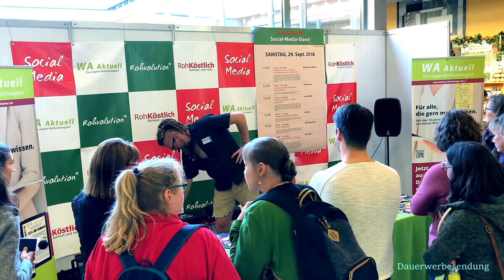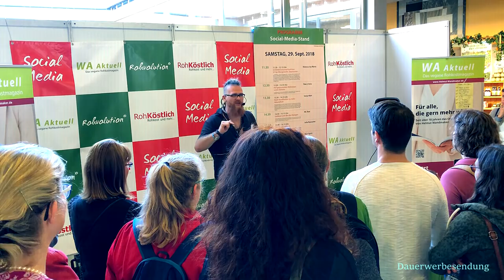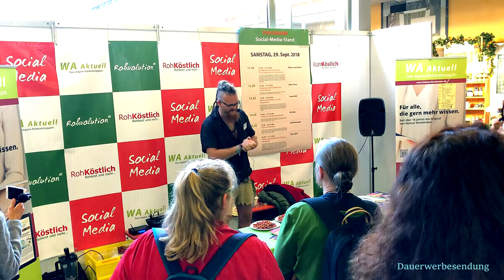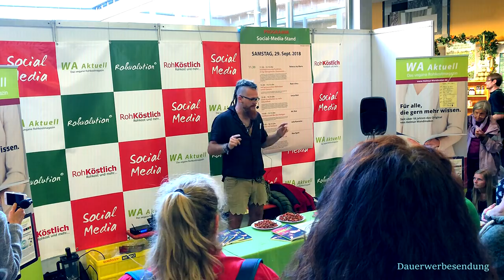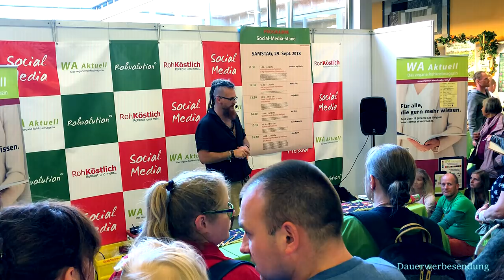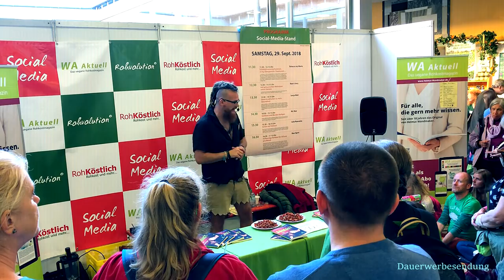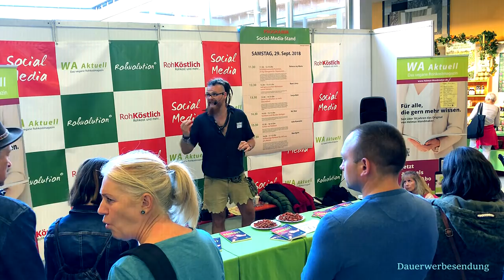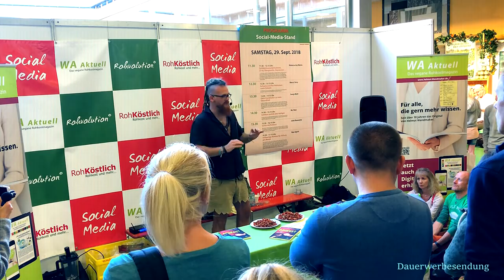Preiswerte Rohkost 🙆 Mein Vortrag in Speyer auf der Rohvolution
✸✸✸ Rohkost-Tee trinken ist Vertrauenssache! ✸✸✸

Wenn man Tee rohköstlich zu sich nimmt, sollten man auf dessen Qualität achten. Den 🍵 Billigsten & Hochwertigsten Tee (allerdings nur 5 Sorten) gibts bei Roberts Tee Haus

Natürlich nur mit sauberem 🚰 Wasser! Daher testet es bevor ihr Euch einen Wasserfilter kauft! Oft ist KEIN Wasserfilter notwendig und sorgt nur für mehr Bakterien & Schadstoffe! Hier habe ich getestet ⭇ **

Ich bin kein gelernter Arzt und die Informationen die ich recherchiere und wiedergebe sind lediglich eine persönliche Einschätzung und eigene Erfahrungen. Nutzt dies als zusätzliche Informationsquelle und bildet Euch Eure eigne Meinung auf Basis von vielen Meinungen!

Wenn ihr mir einen Brief schreiben wollt, ist meine Adresse:

Christian Pörtzel
Friedrich Engels Strasse 55
04425 Taucha